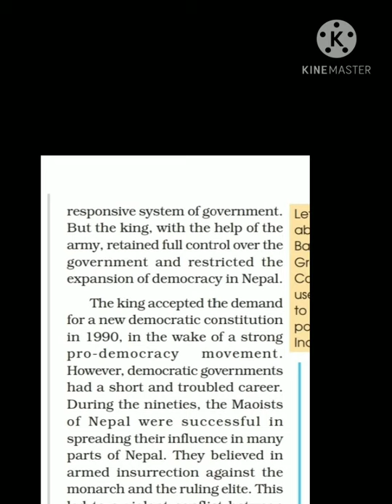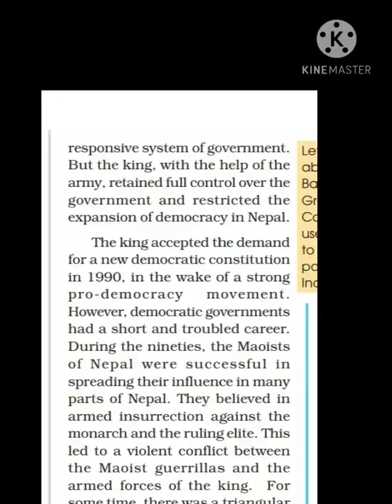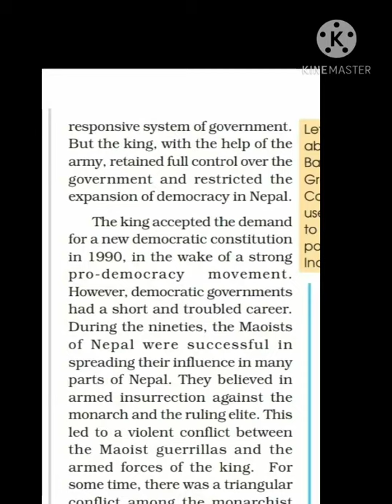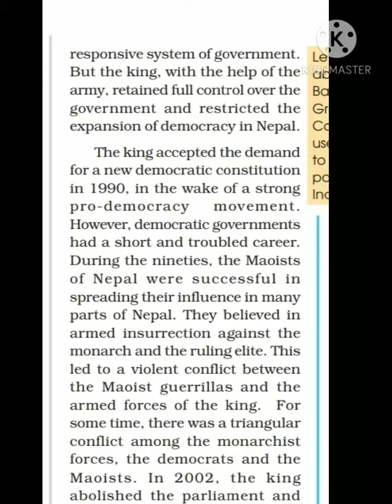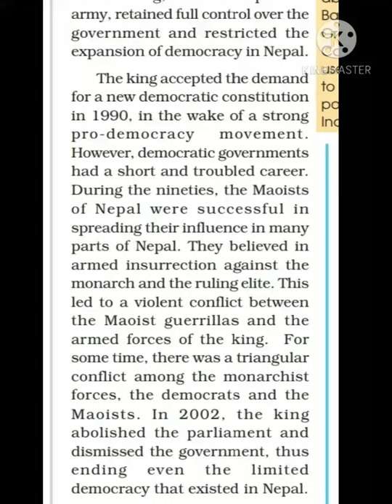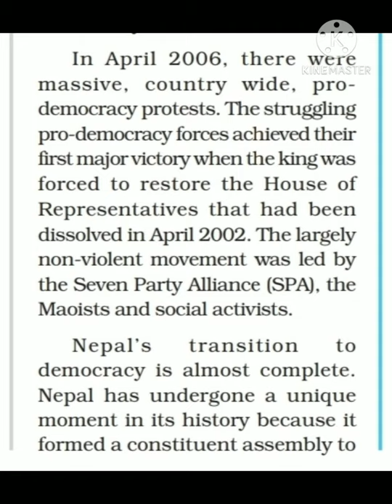PLUS TWO POLITICAL SCIENCE CHAPTER 14 CONTEMPORARY SOUTH ASIA NEPAL PART 4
Nepal
For notes